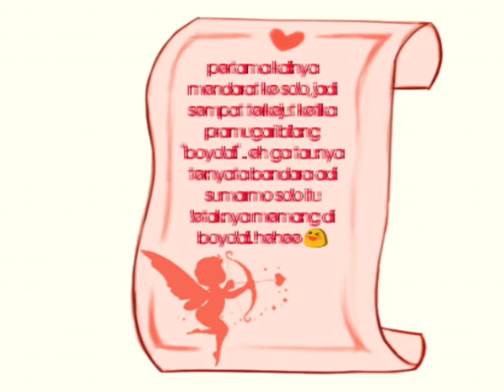Mengejutkan!! Pendaratan pesawat ini sungguh di luar dugaan..